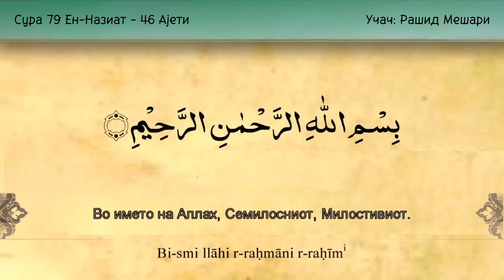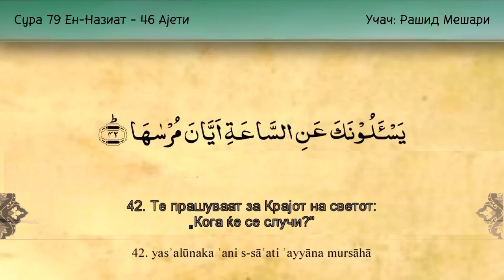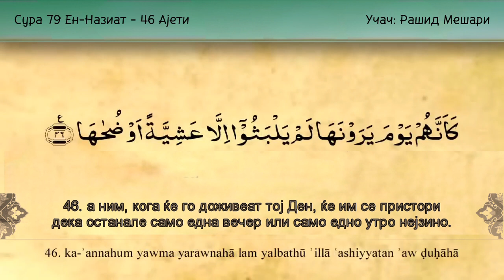Сура 79 Ен-Назиат